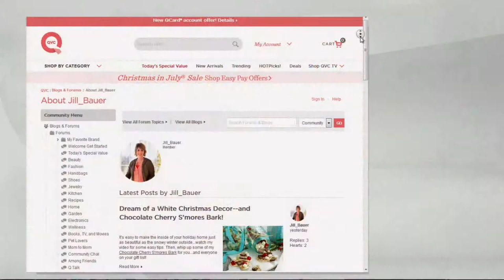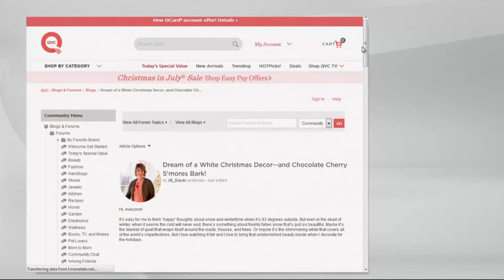Home Reflections 5" Angel Wings Flameless Candle Holder with Jill Bauer